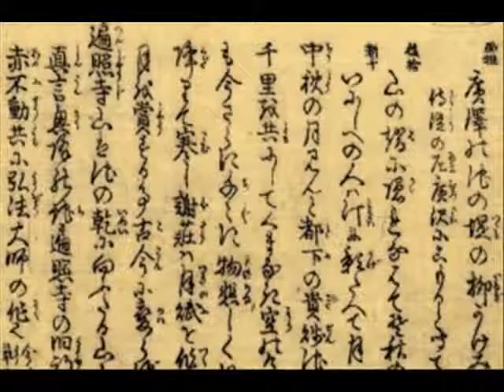Sushi Dinner Music for a Japanese Dinner Mix Compilation Sushi Music for Expo 2015